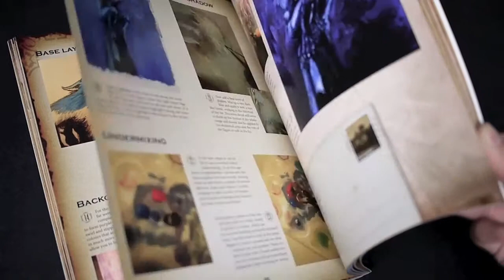Fantasy Art Expedition (book flip)